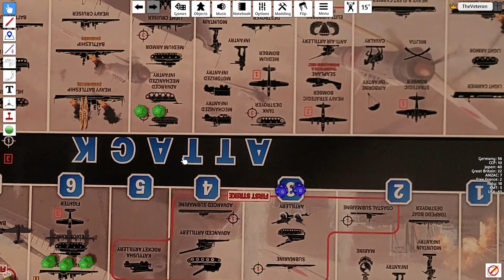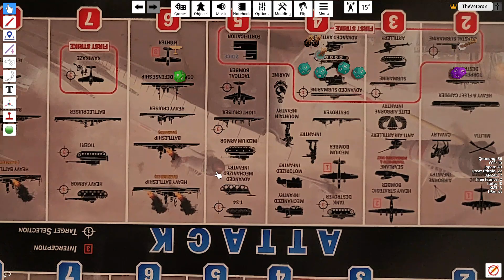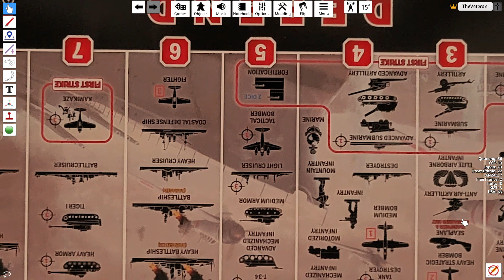Operation Cobra T8 Jan 40 Germany